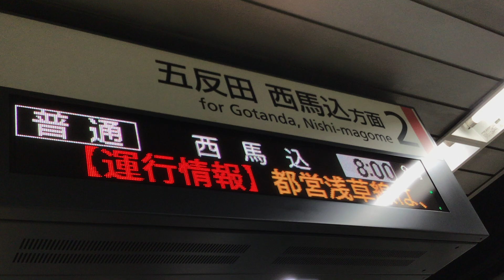都営地下鉄浅草線 泉岳寺駅 発車ベル・発車メロディー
都営地下鉄浅草線泉岳寺駅の発車ベルと発車メロディーです。